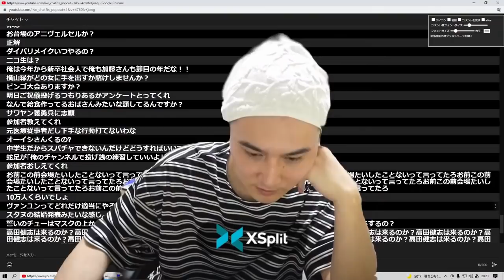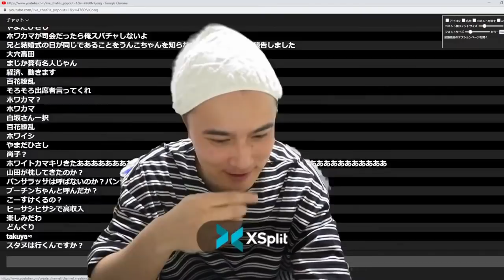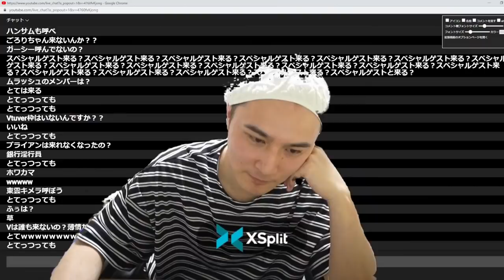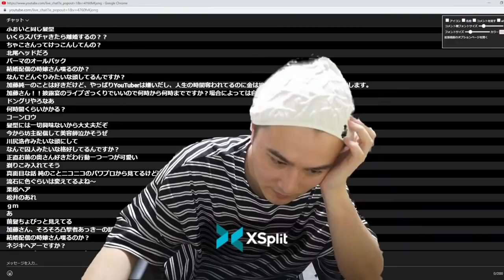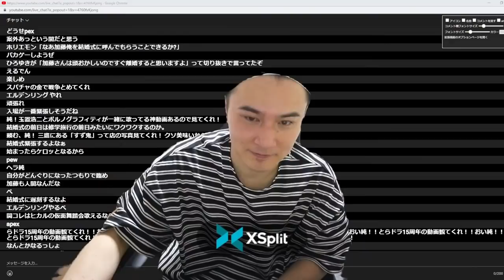結婚式配信、参加確定者【2022/03/10】